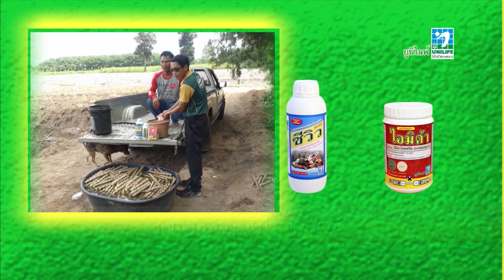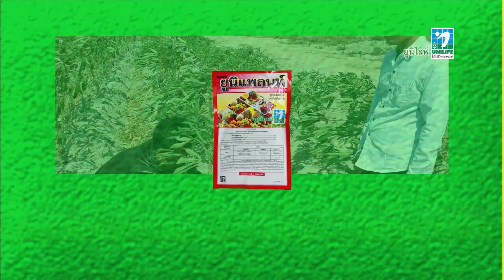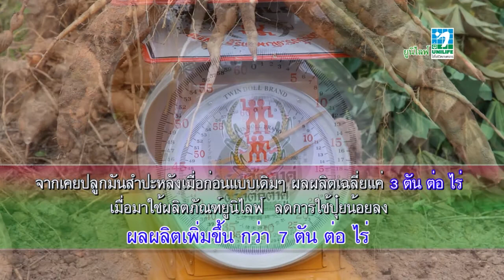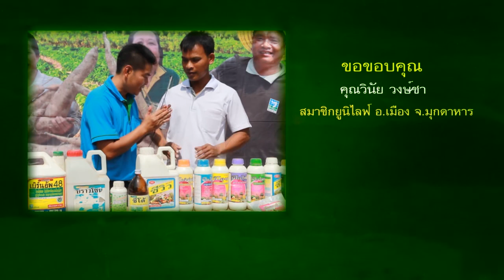เกษตรยูโอนิกซ์ EP.5 มันสำปะหลังรอบนี้ได้ถึง 7 ตัน ต่อไร่ สนใจติดต่อ Line ID : @unilife โทร.023995555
เกษตร ยูโอนิกซ์ มันสำปะหลัง
คุณวินัย วงษ์ชา จ.มุกดาหาร รอบนี้ได้ถึง 7 ตัน ต่อไร่
ปลูกมันสำปะหลัง 10 ไร่ ใช้ปุ๋ยเคมี แค่ 6 กระสอบ
ผลผลิตก่อนนี้ได้แค่ 3 ตันต่อไร่ รอบนี้ได้ถึง 7 ตัน ต่อไร่

Call Center : 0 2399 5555